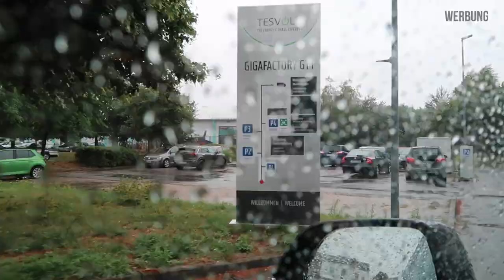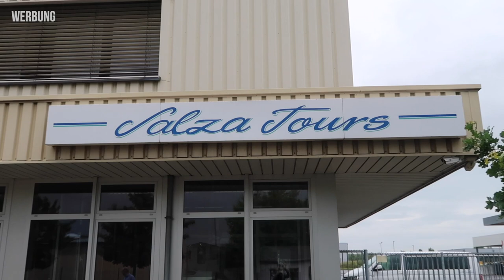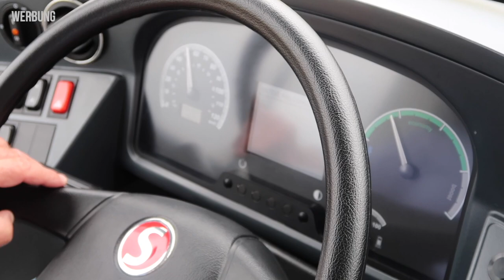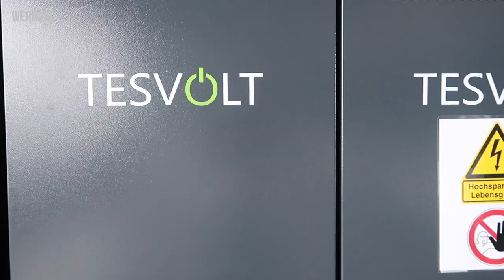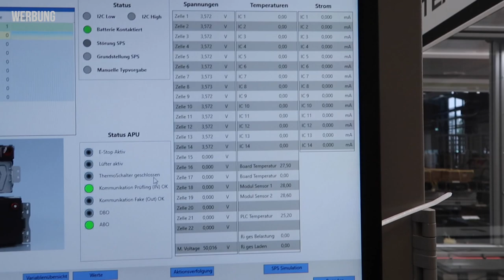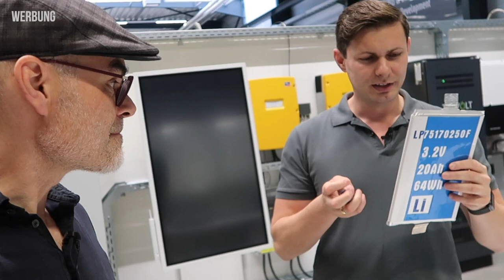Grüne Batteriespeicher für Gewerbe und Großverbraucher (Besuch bei TESVOLT) | dieserdad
Im Rahmen einer Kooperation war ich in der Lutherstadt Wittenberg zu Besuch bei TESVOLT. Im Gespräch mit Mitgründer und Geschäftsführer Simon Schandert stelle ich euch deren GIGAFACTORY vor, in der Batteriespeicher für größere Gewerbelösungen mit erneuerbarer Energie produziert werden. Außerdem zeige ich Euch bei SALZA-TOURS in Bad Langensalza ein erfolgreiches Anwendungsbeispiel mit ELEKTROBUSSEN, wir sprechen über Vor- und Nachteile verschiedener E-Auto-Batterien und am Ende noch ausführlich über UMWELTFRAGEN bei der Herstellung von Batteriespeichern im Allgemeinen. Viel Spaß!